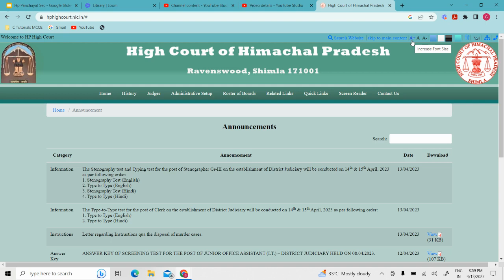HP High Court | 13/ 4/ 2023 update to the Applicants | Must Watch | Himachal Jobs.